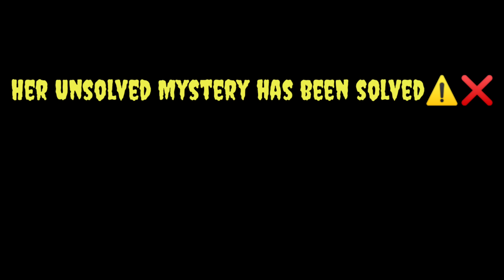*THE GIRL* : Her *MYSTERY* Has Been *SOLVED* 💯⚠️| The Final Episode 😰 | Horror Story In Hindi❌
* All the content and image on this channel belongs to us and are protected under copyright law. Kindly don't copy or reproduce content without my prior explicit permission.*

With love,
Priyaashi 👭